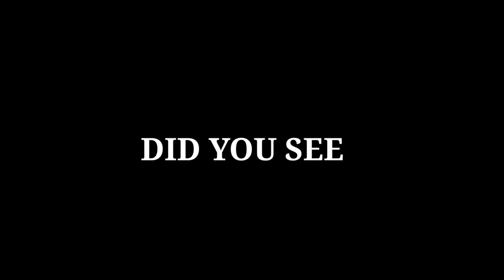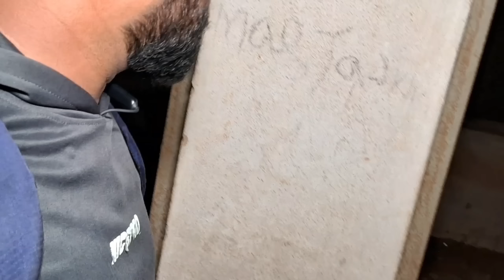The Dark Secrets of a Psycho Love|సైకో ప్రేమికుడు|ghost hunting videos|hunting videos#ghosthunting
In this video, I'm going to be exploring psycho lover place, a dangerous and abandoned location where you can potentially encounter ghosts. I'll be documenting my adventure with ghost encounters and possible haunted house exploration.

Hai friends in this video only for  entertainment so don't take seriously in this video all actions are created by your team so please don't do this type of activities any places school and Colleges ext..our team storng li recommend... your family member Royal vihari...

హాయ్ ఫ్రెండ్స్ ఈ వీడియో కేవలం మీ వినోదం కోసం మాత్రమే ఇందులో ఉండే సన్నీ వేషాలు మా ఆధీనంలో జరిగినవి కావున ఎవరూ కూడా ఇలాటివి ఇంటిదగరా కానీ స్కూల్ ధగరకాని ఇంకా ఎక్కడ కూడా ప్రయతించ వద్దు అని మా team తరుపున కోరుకుంటున్నాము..